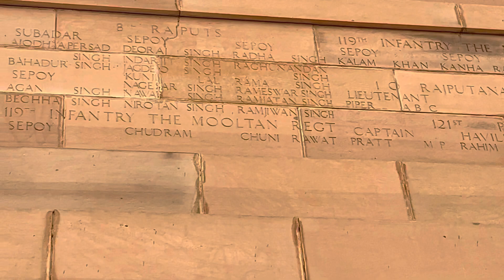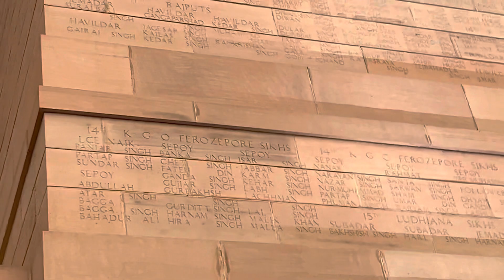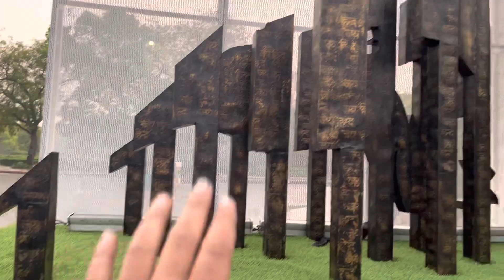India Gate Delhi || इंडिया गेट दिल्ली || India Gate 2023 || Vlog #013 || SAIF BRED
India Gate Delhi 2023 || इंडिया गेट दिल्ली 2023 || India Gate 2023 || Vlog #013 || SAIF BRED ||

India gate
India gate 2023

From :- Bijnor, Utter Pardesh (India )